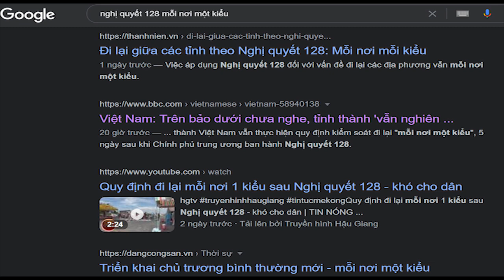Việt Nam: Loạn sứ quân, Trung ương bất lực